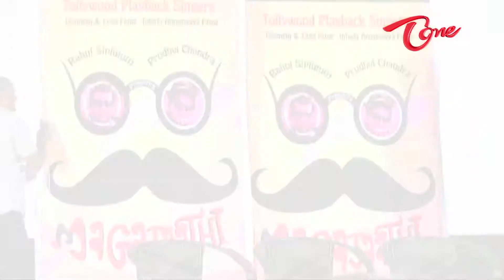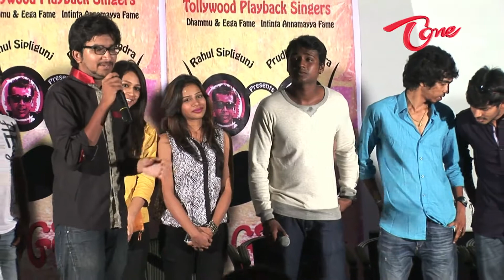MAGA JAATHI | Telugu Music Video Launch Function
MAGA JAATHI | Telugu Music Video Launch Functi

Music, Singers, Concept & Producers - Rahul Sipligunj & Prudhvi Chandra

Keeravani, Mani Sharma and TeluguOne MD Sri Ravi Shankar Kantamneni attended to this event.